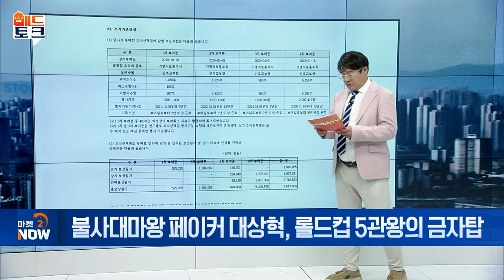불사대마왕 페이커 대상혁, 롤드컵 5관왕의 금자탑 [매드토크] | Market Now 2 (20241104)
Q. ‘페이커’ 대기록... 롤드컵 사상 첫 V5
- T1, 통산 5회 우승 대기록
- e-스포츠, 올림픽 정식종목 격상
- 사우디 총 상금 6,000만 달러 e-스포츠 월드컵 진행